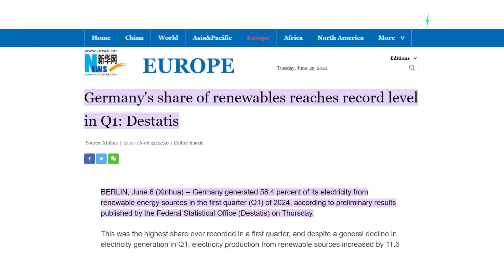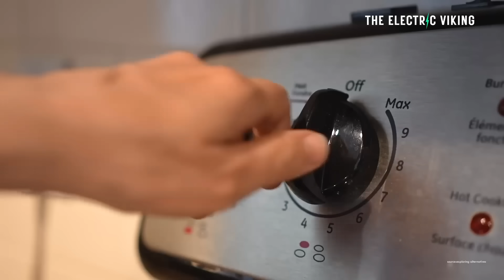Fossil-fuels DESTROYED in Germany as renewable energy soars